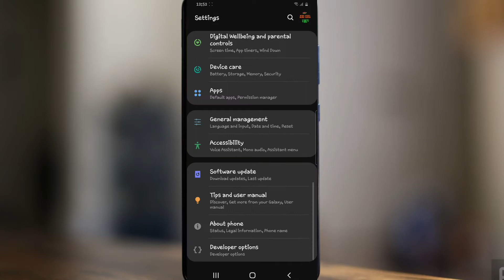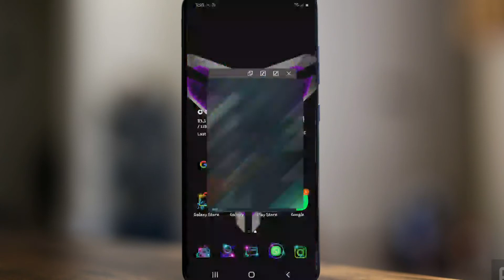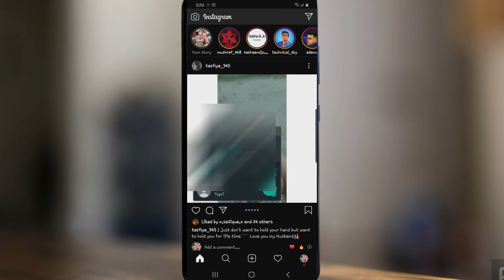Amazing hidden feature that you should try | Tips and Tricks for android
I made this video for helping you guys through this trick.